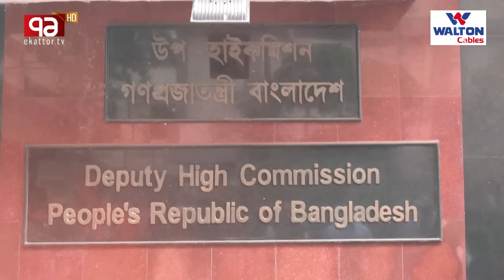বাংলাদেশের বি/রু/দ্ধে মাঠে বিজেপি, মমতা ঠেকাবেন? | Bangladesh India | Ekattor TV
বাংলাদেশের বি/রু/দ্ধে মাঠে বিজেপি, মমতা ঠেকাবেন?